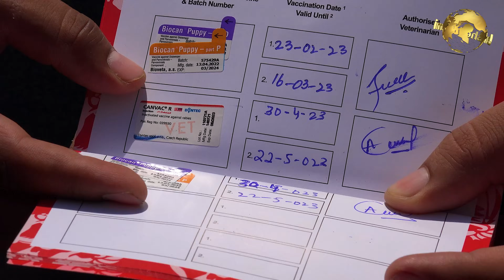Saddar Dogs Market Karachi 5-5-24 | World Famous Dogs Chow Chow German Shepherd Pit bull Dog Husky